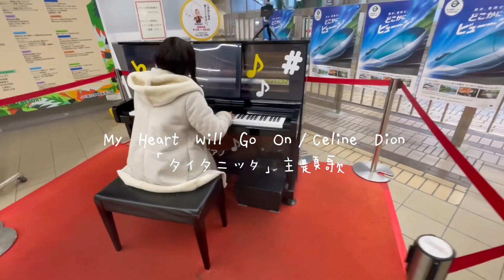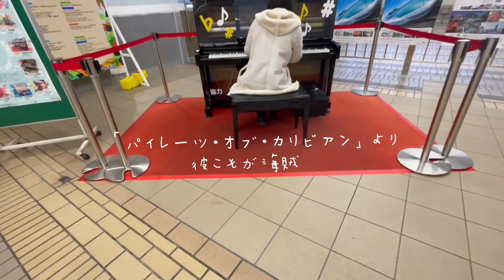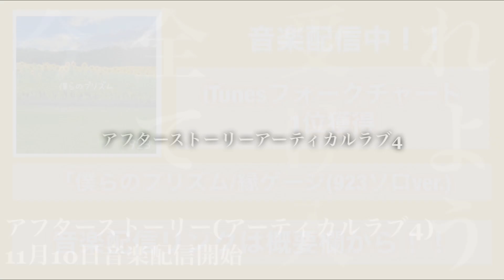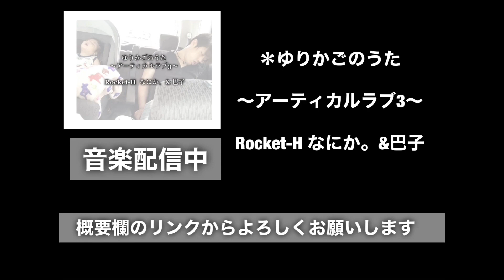【ストリートピアノ】洋楽ヒットメドレー(MY HEART WILL GO ON/ 彼こそが海賊/You Raise Me Up)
こんばんは🫡
今回のテーマは、「風・海・山」の自然です✨
自然はいつもわたしたちの生活に寄り添い
励ましや癒しを与えてくれます。

３曲どれもわたしの大好きな曲であり、
演奏しながら自分自身も励まされています。

聴いてくださった皆さま、本当にありがとうございます。
初心にかえり更にレベルアップしていきますので
チャンネルをよろしくお願いします。

ともでした🎶🙋‍♀️

＊「僕らのプリズム/縁ゲージ(923ソロver.」
音楽配信👇

＊音楽配信「縁ゲージ」

＊【TikTok】LR music video

LRのTikTokアカウント！

＊【Tik Tok】LRの部室

＊【Tik Tok】らいくとデルモ

＊【TikTok】ゆたかととも

彼女とTikTokはじめました^ - ^

【寄付活動】

＊【YOUTUBE】らいくとデルモ

近々、動画投稿を開始します！モデルさんとの作品垢！

モデルさんとの撮影をまとめました是非、観てください

＊923YouTube

＊なにか。YouTube

＊巴子YouTube

＊谷江くんYouTube

＊風船さん

【最近の動画】

＊【TikTok】LR music video

＊【Tik Tok】LRの部室

【寄付活動】

＊923YouTube

＊なにか。YouTube

＊巴子YouTube

＊谷江くんYouTube

＊風船さん

【最近の動画】